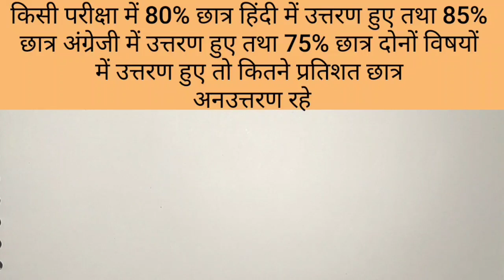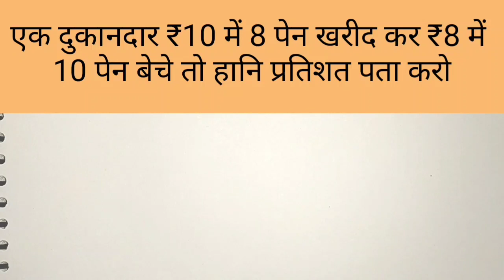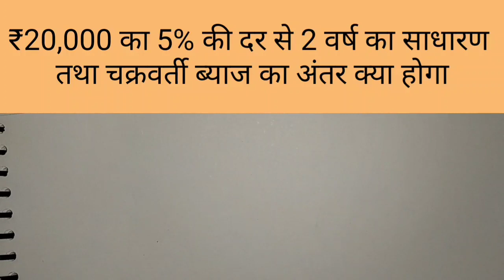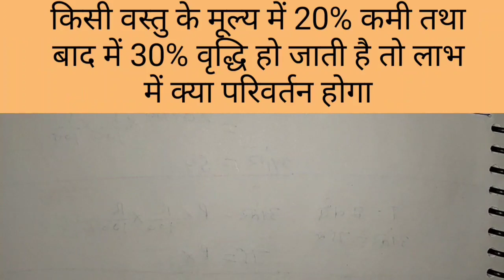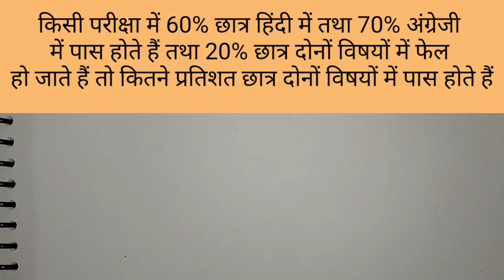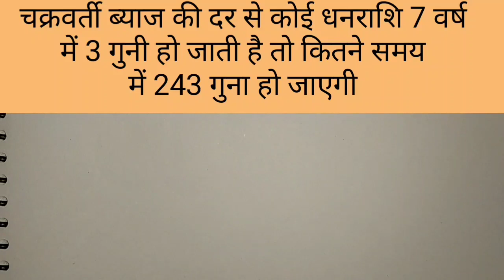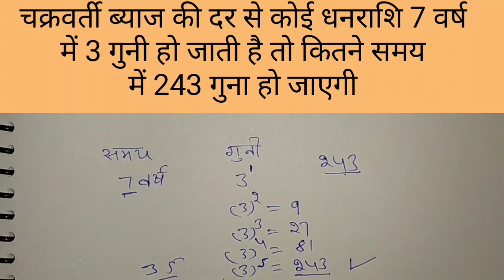_MATHS BY TRICKS FOR _PSPCL _MOST _IMPORTANT _TYPES BY_ ITSGKGU G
Best 100 question of Dec 2019|| एग्जाम देने से पहले जरूर देखें यह वीडियो||All important days  with powerful Tricks 👌👌👌😍😍😍